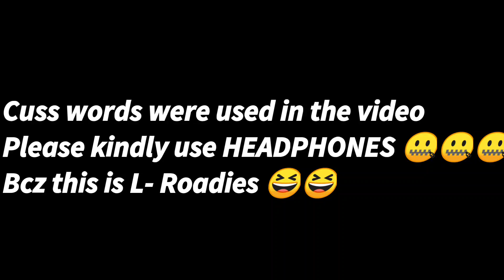Its her choice |kinda vines|Northeast comedy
HAPPY ITS HER CHOICE REWIND ANNIVERSARY 🔥🔥🔥🔥
Best meme of the year...

Written by: kinda aka Nixon
Thumbnail: Jaysen
Edited by: Jaysen and kinda

Cast :
1.Kinda aka Nixon
2.jaysen

*No production 🏠 🤣 I know We need lots of improvement...😢